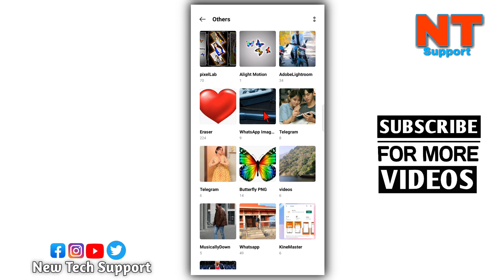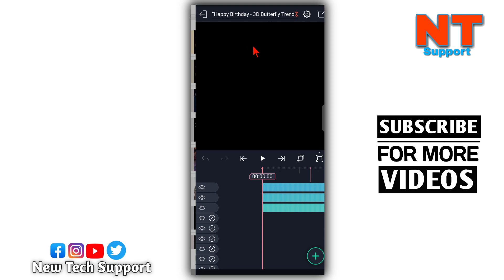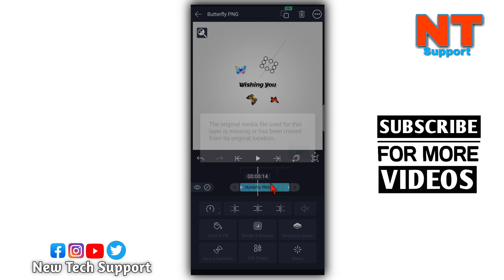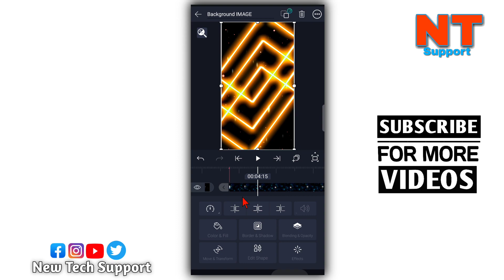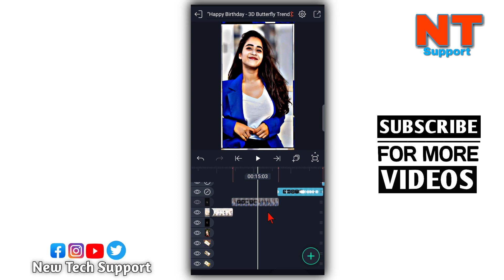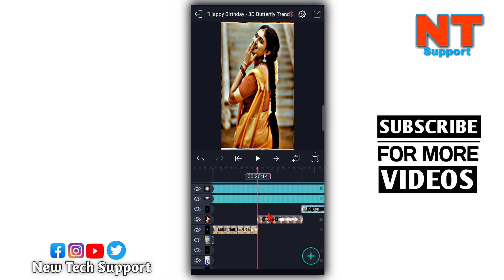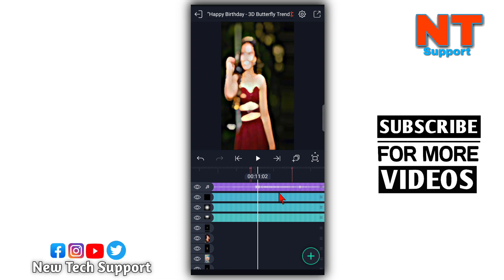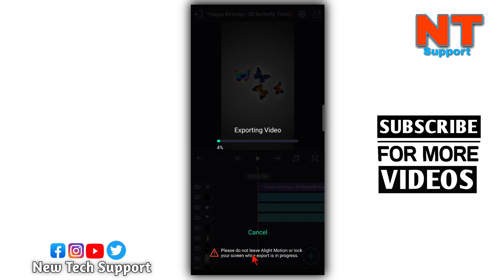HAPPY BIRTHDAY 🥳🤩🎂 | 3D BFly Effect New Video || Birthday Xml Video Editing